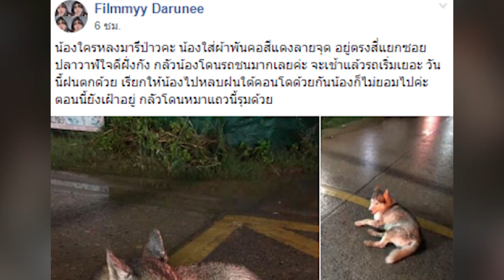สาวโพสต์ตามหาเจ้าของ หลังเจอเจ้าไซบีเรียน นั่งตากฝน ไม่ยอมไปไหน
คนเลี้ยงสุนัขต้องเข้าใจดี เมื่อจู่ๆสุนัขแสนรักของเราเกิดหายออกไปจากบ้าน โดยเฉพาะสุนัขจอมซนอย่างเจ้า ไซบีเรียน ที่เผลอทีไรก็มักจะแอบออกไปเที่ยวตลอด และหลายครั้งที่สุนักสายพันธุ์นี้ หาทางกลับบ้านไม่ได้

ล่าสุดได้มีผู้ใช้เฟชบุ๊ก "Filmmyy Darunee" ได้ออกมาโพสต์เรื่องราวของเจ้าตูบ ไซบีเรียน ที่มีปลอกคอ คาดว่ามีเจ้าของ สาวรายดังกล่าวได้พยายามเรียกเจ้าตูบตัวนี้กลับไปด้วย แต่เจ้าตูบก็ไม่มีทีท่าว่าจะยอมตามมา คล้ายว่ารอใครอยู่

ขอขอบคุณข้อมูลดีๆจาก : siamweek.com